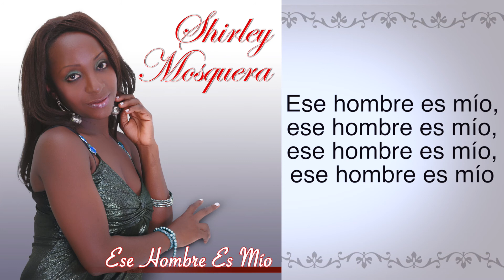SHIRLEY MOSQUERA - ESE HOMBRE ES MIO